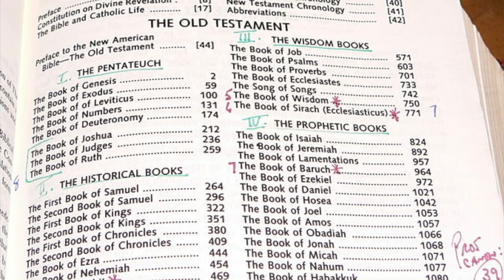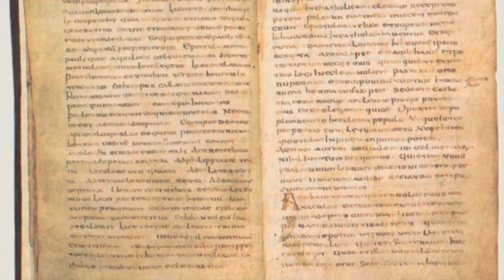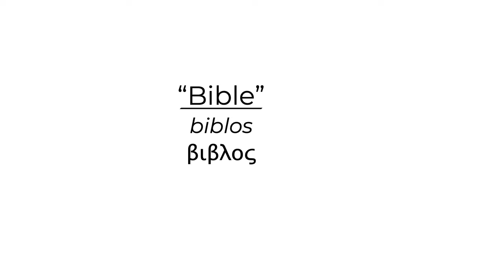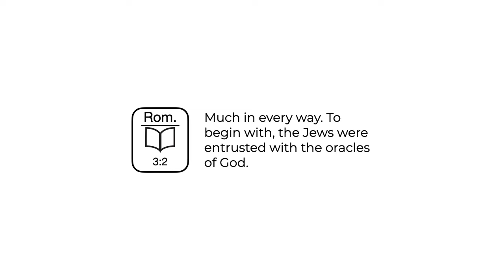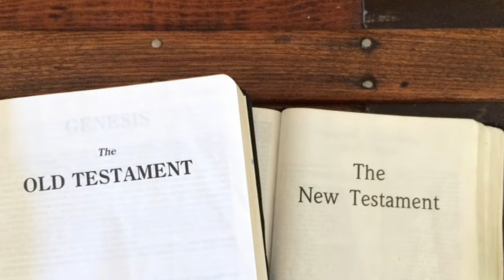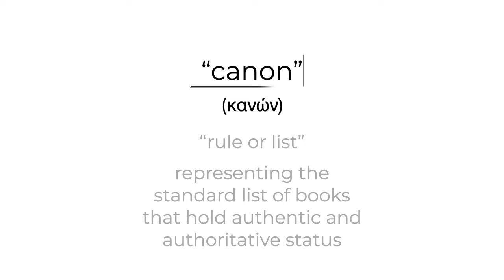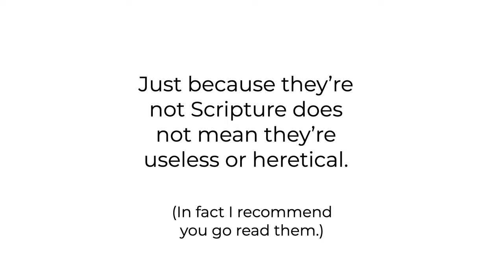Why do Catholics and Protestants have different books in their Bibles?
Catholics and Protestants have the same 27 book New Testament. However, if one was to look at the Old Testament you'd notice a couple of differences. In short, Catholics have 46 books in their Old Testament while Protestants have 39. Why is this and does it matter?